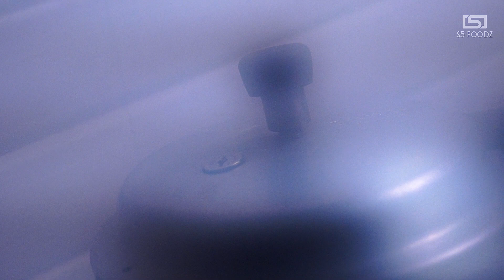Peanut Chat - Snacks - వేరుశనగ మసాలా - S5 Foodz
👋🏻👋🏻✋🏻✋🏻👀👀 more nut chat here👇🏻👇🏻🥗🥗🥜🥜🥜

INGREDIENTS :

Pomegranate - 2 tsp
Boiled potato - 2 tsp
Tomato - 2 tsp
Onion - 2 tsp
Sweet corn - 2 tsp
Amchur powder - Pinch

PREP METHOD :

* In a cooker, add peanuts, salt, turmeric and water as req. Cook until 2 whistles on high flame.
* In a mixing bowl, add the boiled peanuts, red chili powder and green chutney. Mix all together.
* Now, add amchur powder, salt, onion, tomato, sweet corn and pomegranate. Mix. Mix. Mix.
* Then, add boiled potato and fresh coriander. Mix well.